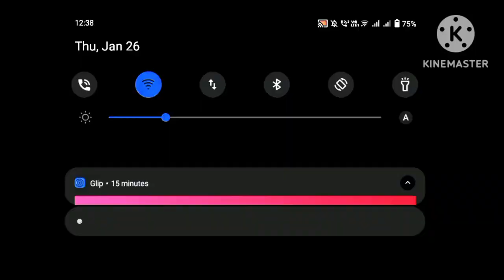APEX RACING 1080p High Graphics Test! | Sports Car Test| apex racing gameplay android review! 2023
gameplay
apex racing
apex racing update
forza horizon mobile
forza horizon
new
carx street
carx tiktok viral
game android
game apex racing
mobile racing simulator
drift apex racing
game mirip carx street
game online
game racing
update
game drift
new update
game iphone
iracing
apex racing new update
sim racing commentary
sim racing broadcast
sim racing
racing commentary
iracing commentary
iracing broadcast software
iracing broadcast overlay
touge
high graphics
iracing broadcast
esports iracing
android
ios
esports
apex racing tv live timing
apex racing tv
nissan
bmw
mobile
apex racing gameplay
ss
apex racing android
handcam
handcam gameplay
apex racing game
apex racing new car
new map
touge map
new update apex racing
playstore
appstore
jdm
setup
tune
gaming
apex racing drifting
drift tune
drift setup
japan
realistic gameplay
apex racing touge
japan touge
drifting
drift
drift settings
s14
realistic
silvia
apex racing drift
latest update
f10
m5
chevelle
new car
new cars
android games
apex racing
apex racing mod
apex racing mod apk
mobile game
muscle cars
download apex racing mod apk terbaru
apex racing mod apk unlimited money
apex racing mod apk download
apex racing ios
apex racing apk
apex racing mod menu
apex racing mod unlimited money
1970
apex racing mod apk terbaru
apex racing mod apk 2022
fastest lap
apex racing mod apk terbaru 2022
arl
apex racing league
gt3
arl gt3
artv gt3
mercedes
hot lap
lap
apex racing mod apk 1.1.1
japan touge map
fastest build
fastest touge
fastest settings
fastest tune
fastest setup
fastest nissan skyline r34 gtr
fastest nissan r43
fastest hill climb
fastest touge hill climb
fastest touge time attack
fastest touge run
leaderboard
number 1
record
new record
fastest
hill climb
time attack
attack
time
gtr
r34
skyline
cp legends
on road games
solomon tetteh
new cpm update
new car parking multiplayer update
new update car parking multiplayer
new update cpm
latest version
update available
new touge map
jdm cars
muscle
chevelle 1970
chevelle ss 1970
lexus sc3
sc3
lexus
vtec
honda civic type r
honda civic
turbo
type r
civic
honda
nissan s14 silvia
nissan s14
daytona
gt4
tcr
ricmotech
audi
porsche
lamborghini
mclaren
ferrari
indianapolis
indy road
best racing game for android
open world racing game
new racing game
4k android gameplay
apex racing free roam in japan touge 4k gameplay
apex racing japan touge map explore
apex racing 4k gameplay
touge drifting
touge drift
full send
apex racing s14
apex racing touge map
open world racing map japan touge
apex racing new map
game master
apex games
game
drift car
370z
nismo
nissan 370z
drift build
how
to
how to
how to drift
sim drifter
sim drifting
sim drifting mobile
open world driving game
open world games
open world
simulator
digital drift
mobile games
movie car
movie cars
digital drifting
drift games
ultra graphics
max graphics
american cars
american car
classic car
classic cars
classic
muscle car
drift game
convoy
396
572
454
super sport
drifting game
drifting games
formula 3.5
chevy
chevrolet
apex racing latest
apex racing latest update
f3.5
formula 3.5 championship
barcelona
catalunya
radical
sr8
sr10
update apex racing
apex racing new
new update gameplay
update gameplay
hockenheim
hockenheimring
updated
improved
controls
physics
new physics
new features
new lighting
apex racing supra
apex racing convoy
apex racing new cars
drifting in apex racing
4k gameplay
car
supra
abandoned places
android app development
car crash
cars
cars vs
gaming music
gaming setup
gaming with kev
supra mk5
the devil in me gameplay
toyota camry
viral videos
xbox series x
apexracing
games
racing games
hd graphics
f1® 22
playstation 4